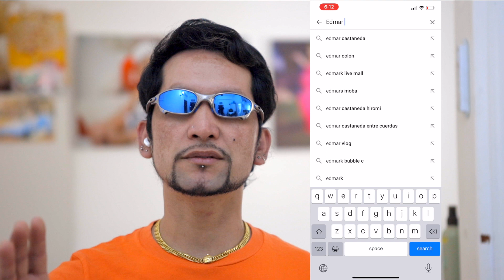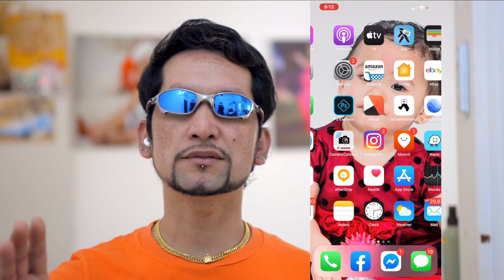HOW TO DOWNLOAD YOUTUBE VIDEO ON IPHONE IPAD IPOD TOUCH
Requires iOS 10 or later. compatible with iphone,  ipad and ipod touch